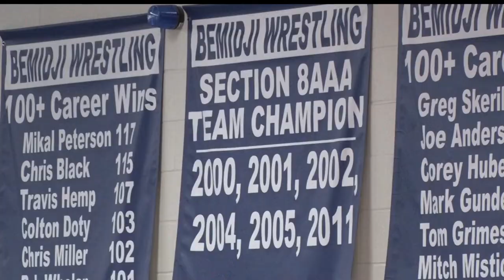Bemidji Wrestling Seeking Redemption This Year